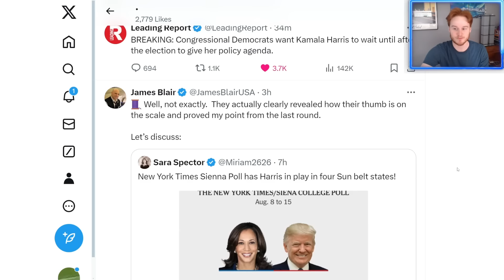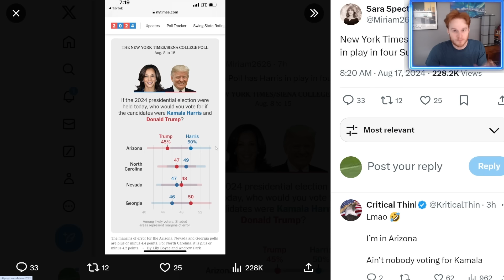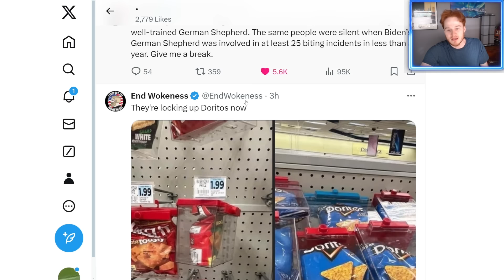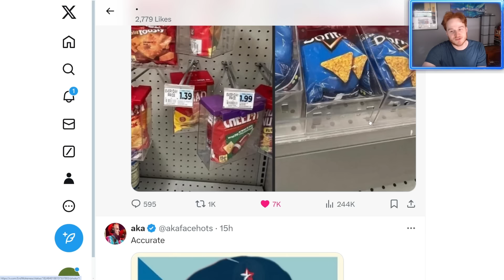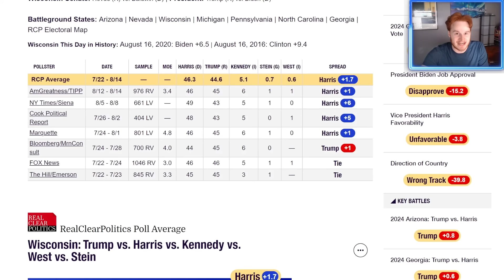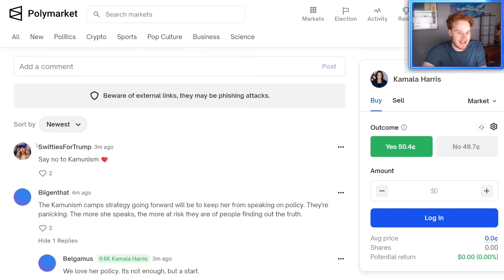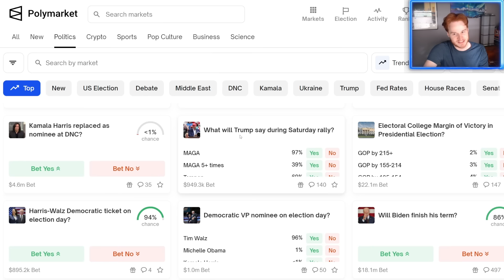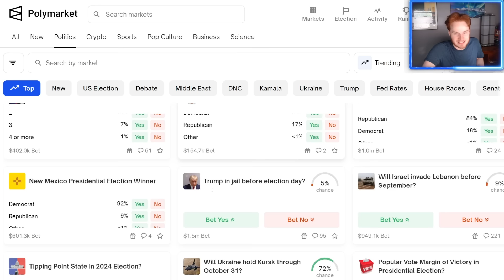Rasmussen says Trump still in control of updated polls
2024 US Election polls coverage with Donald Trump and Kamala Harris